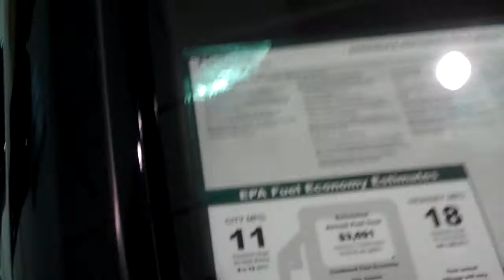Black Bentley Mulsanne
Seen at Bentley of Northern Scottsdale